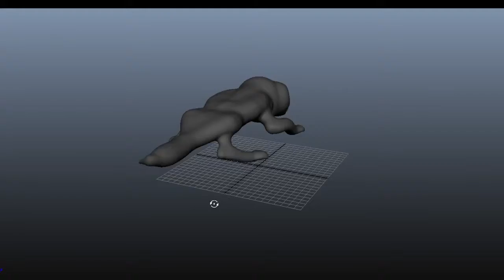Speed Sculpting a Gator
This is a speed sculpt of a cartoon animal.  The challenge was to have something usable in 10 minutes or less.  This model will be used as a virtual reality avatar.  Want an avatar of your own?